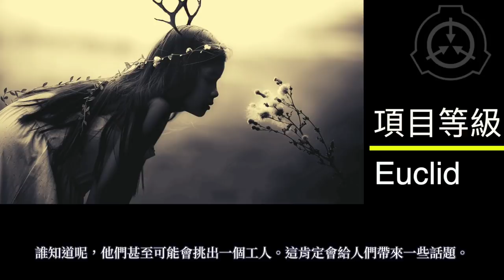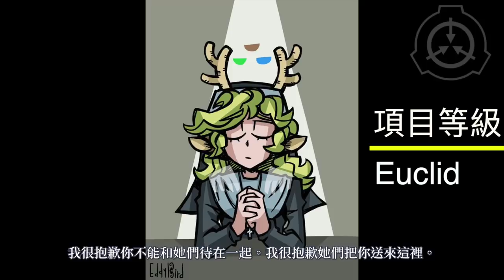SCP-166改寫 SCP-166 Just a Teenage Gaea 只是一位少女蓋亞 SCP基金會(中文)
圖片來源
すわん